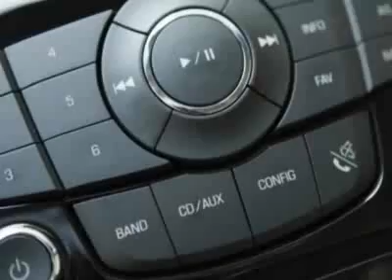2011 Chevrolet Cruze Sedan ECO Sedan - Wilmington, NC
Jeff Gordon Chevrolet, Wilmington, NC - Chevrolet Cruze Sedan ECO